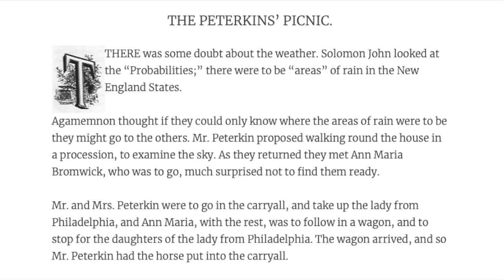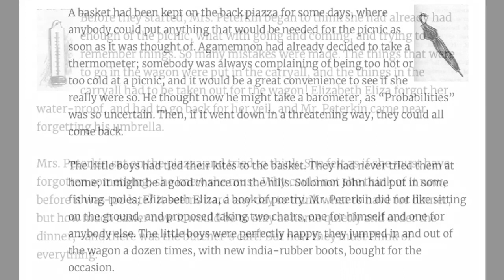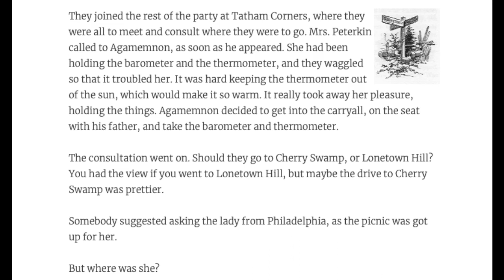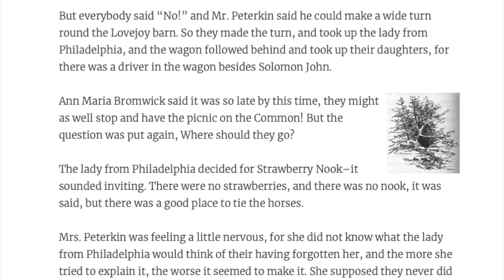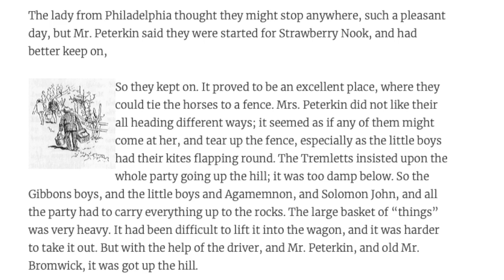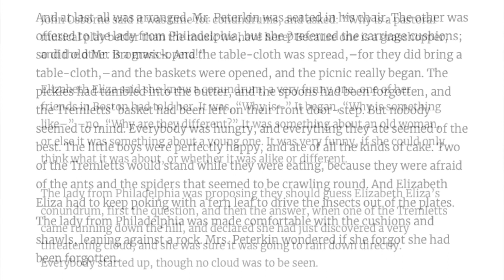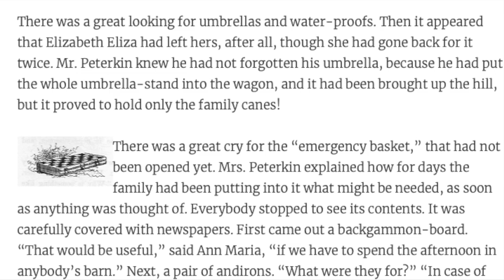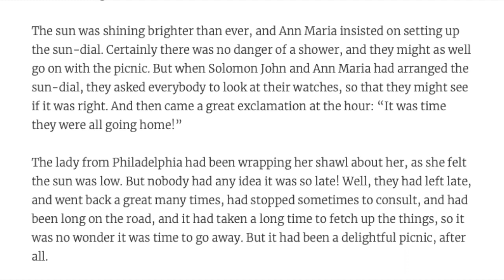The Peterkin Papers AUDIOBOOK Chapter 14 - Homeschool READ ALOUDS for Kids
Artist: Accou
Composer:Johann Sebastian Bach
Title: Cello Suite no. 1 - Prelude in G, BWV 1007